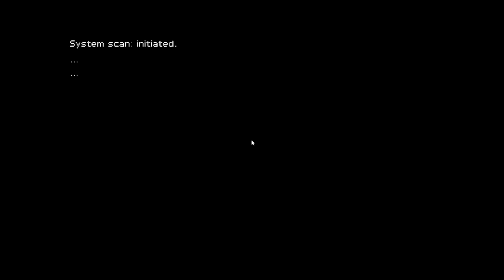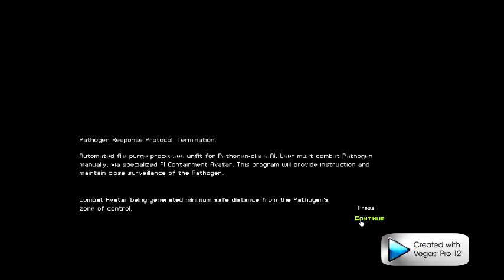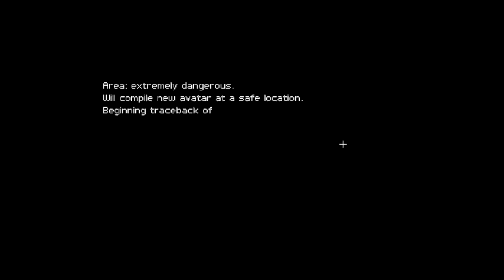Pathogen Demo pt 1